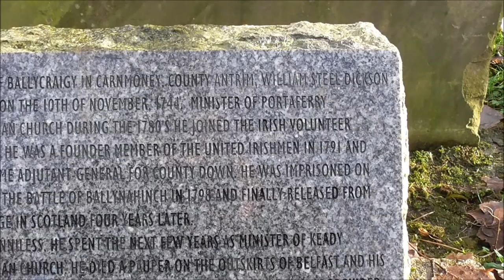The Grave of William Steel Dickson 1744 -1824 United Irishman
Another Presbyterian minister and yet another United Irishman.
Born on 25 December 1744, William Dickson was the eldest son of John Dickson, a tenant farmer of Ballycraigy, Carnmoney, Co Antrim. He received his early education from the Rev. Robert White, the Presbyterian Minister of Templepatrick. In Glasgow University he studied under Adam Smith and John Millar.
Pastor of Ballyhalbert in 1771 and Portaferry 1780, in 1793 he was chosen Moderator by the Synod of Ulster. An enthusiastic member of the Volunteers he was a strong and consistent advocate of immediate Catholic emancipation and of parliamentary reform. He took an active part in the political campaigns of Robert Stewart Sen. - later Lord Londonderry (1781) and the young Robert Stewart - later Lord Castlereagh (1790). When in 1791 the Society of United Irishmen was formed in Belfast. Dickson became a member. In 1798 he was reputed to have been Adjutant General of the County Down forces and, while this was never proved, he did not deny it.
On 5 June 1798, two days before the attack on Antrim that started the Rebellion in Ulster, Dickson was arrested in Ballynahinch. Not charged with any offence, he was moved, in August of that year, to a prison ship in Belfast Lough where he remained until transferred, with the other State Prisoners from Dublin to Fort George in Inverness, Scotland. Set free on 13 January 1802 he found himself without employment until he was called by the new Congregation of Second Keady and installed in March 1803.
His campaign to clear his name from the imputations of being implicated in treasonable or seditious practices leveled at him by the Synod of Ulster in 1799 succeeded when, in 1813, a meeting of the Synod declared that the words were inaccurately used of him. In 1812 he published his A Narrative of the Confinement and Exile of William Steel Dickson, DD.
In 1815 he resigned from his congregation and retired to Belfast where he died on 27 December 1824. He is buried in Clifton Street burying ground.
Dickson surviving written works are a testament to his progressive mentality and his detestation of the arbitrary abuse of power by government. His was the driving force in the spread of the gospel of liberalism, from which the United Irishmen derived much of their strength.